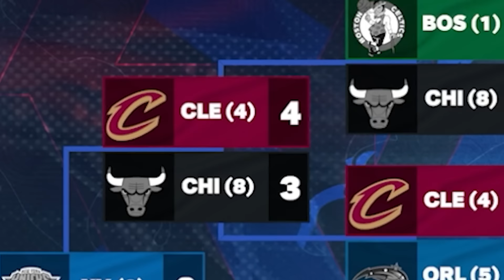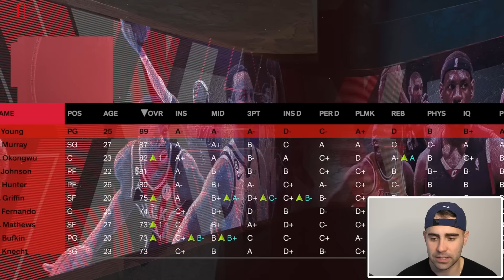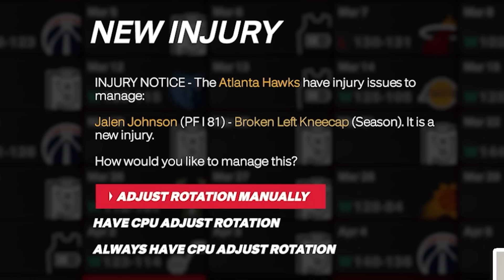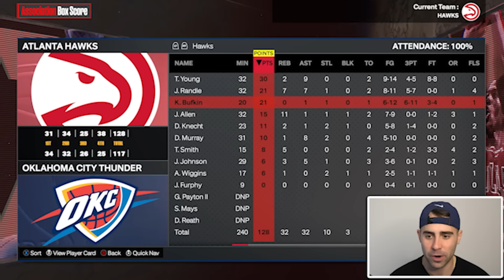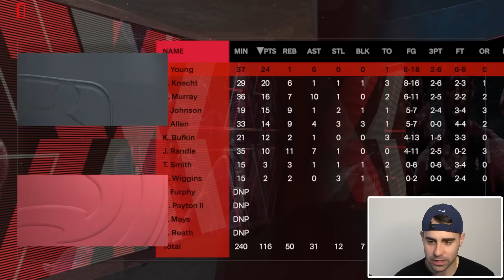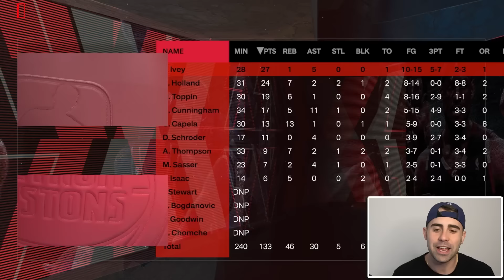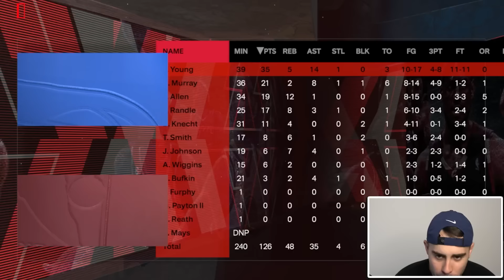The 2024 Hawks were a MASSIVE Disappointment